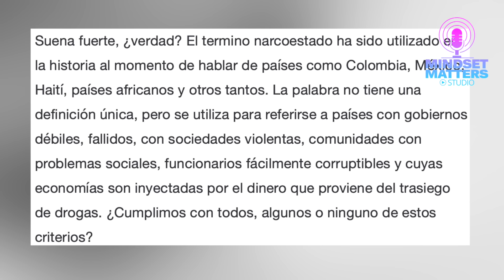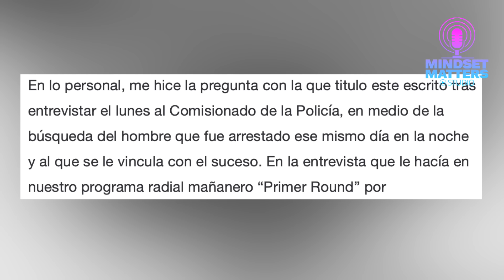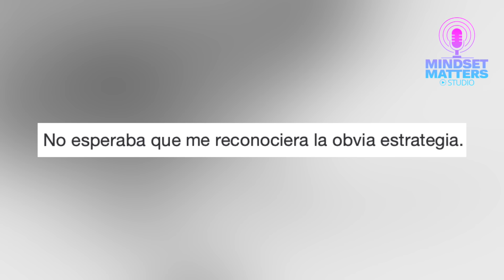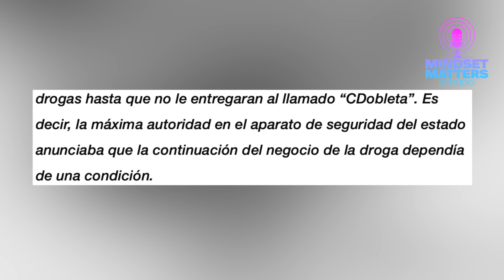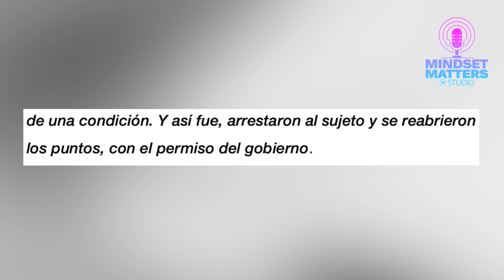Puerto Rico, ¿Narco Estado? Reacción Al Escrito De Rafael Lenín López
En este video pongo claro a dos o tres incapaces de utilizar el razonamiento critico, argumentan sin pensar, sin ver todo un contenido y pretenden llegar a conclusiones con información de Facebook y chismes de pasillo. Ademas, reacciono al articulo publicado por el periódico Metro, escrito por el reportero Rafael Lenín López.

Parte del material utilizado en este video fue extraído del canal de YouTube de Jay Fonseca. Pueden ver el video original aquí: